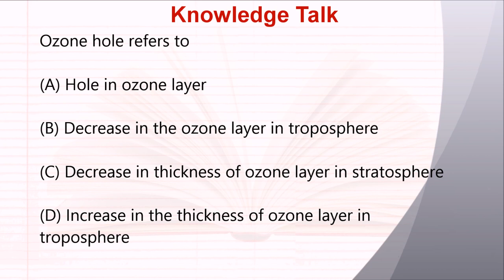Science (Questions & Answers): Ozone hole refers to....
Ques: Ozone hole refers to

(A) Hole in ozone layer

(B) Decrease in the ozone layer in troposphere

(D) Increase in the thickness of ozone layer in troposphere